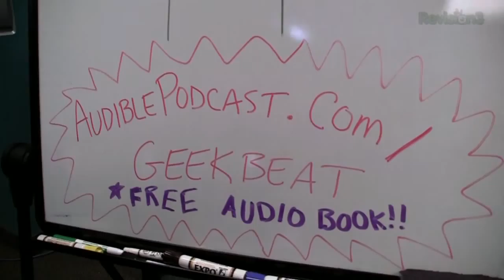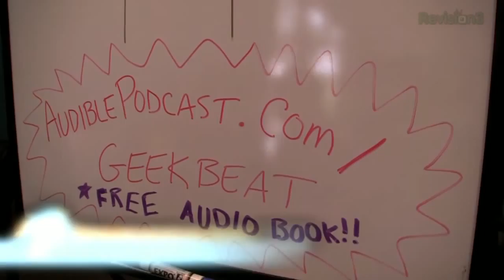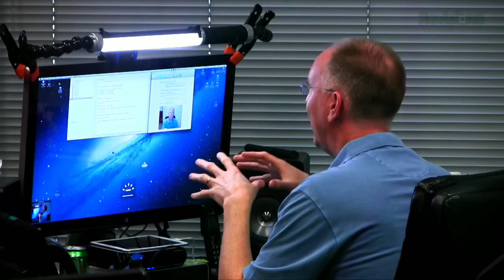Geek Beat Archives Tutorial The Best Equipment for Skype Video Calls